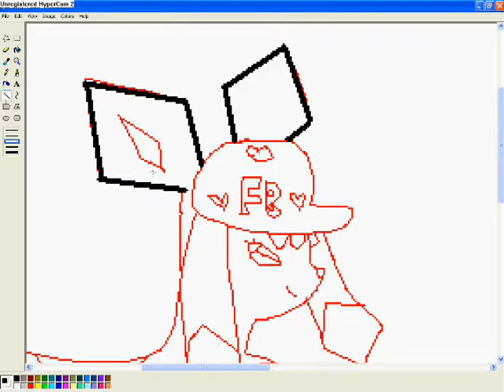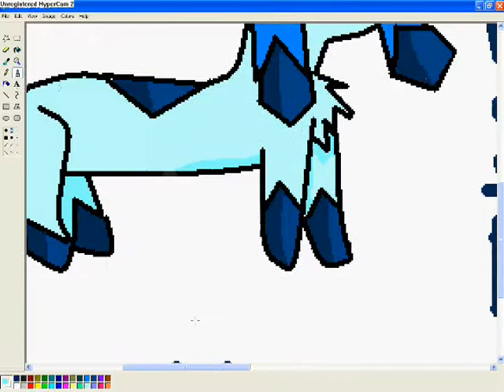speedpainting my bffs 4.frostbite